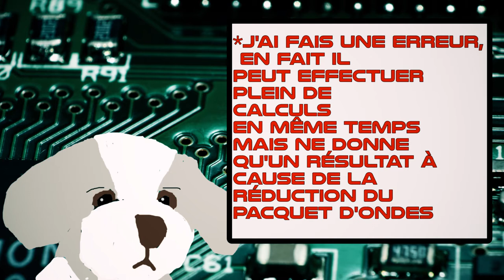Point d'interrogation #2 l'ordinateur quantique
Prochaine vidéo la voiture du futur, avez-vous des questions ?
SONDAGE: pensez-vous que dans 20 ans ce sera
A: la voiture électrique
B: la voiture à essence et/ou au diesel
C: l'auto l'hybride
D:  la voiture à l'hydrogène
E: rien
F: autre...
qui dominera le marché de l'automobile ?